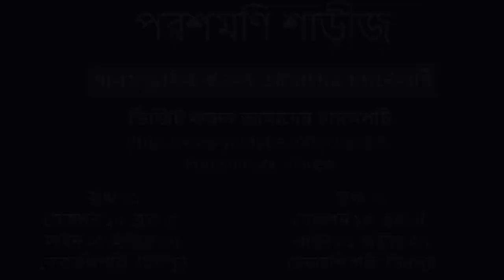ডিসকাউন্ট প্রাইজে।।Festival premium collection 👌মেঘদূত শাড়ী unlimited।।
Address: 01
House: 08, Lane 08, Benaroshi Polli, Mirpur 10, Dhaka.
Address: 02
House: 07, Lane 01, Benaroshi Polli, Mirpur 10, Dhaka.
Anobic Plot, Pallabi, Mir
Category
Howto & Style.